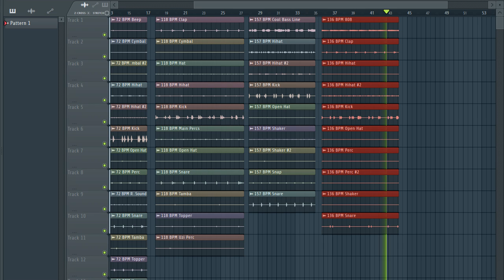FREE TRAP DRUM LOOPS 2021 | FREE LOOP KIT + DRUM LOOPS WAV | EP37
FREE TRAP DRUM LOOPS 2021 |  FREE LOOP KIT + DRUM LOOPS WAV  | EP36

The equipment I use to produce:

My Interface
My Headphones
My computer

trap drum loop kit
trap drum loop pack
trap drum loops pack
trap sample
trap pack
sample pack